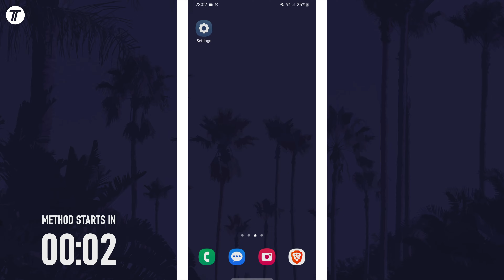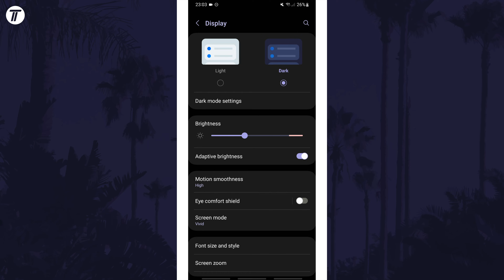How to Turn ON or Turn OFF Dark Mode on Samsung Phone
Want to know how to turn on dark mode on Samsung phone? This video will show you how to turn on or how to turn off dark mode on Samsung phone. You might want to know how to enable dark mode on Samsung phone if you have prefer night mode theming. The method will work on all Samsung phones including Samsung Galaxy S23, Galaxy S24, Samsung Galaxy A series and more! Hopefully today’s video helps show you how to enable or how to disable dark mode on Samsung phone!